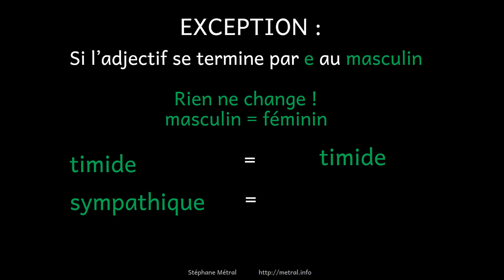Féminin des adjectifs se terminant par e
Pour insérer dans un Kahoot